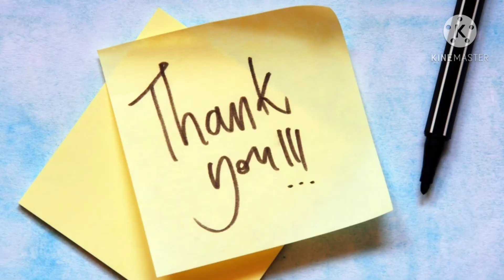navaratrulu amma vaari rupaalu in telugu devotional Stories telling kids, bakthi kathalu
how to puja in navaratrulu, navaratrulu amma vaari rupaalu, navaraatrulu puja vedhaanam ,sharanavaraatrulu amma vaari rupaalu,devi navaratrulu pujinche rupaalu,durga mata rupaalu in navaratrulu,amma vaari avataralu